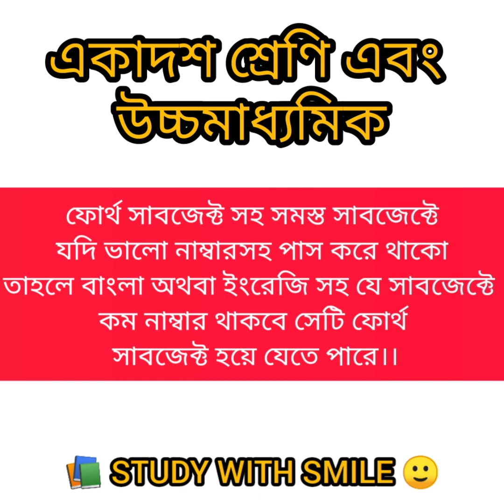মাধ্যমিক,একাদশ এবং উচ্চমাধ্যমিক পাস নম্বর কত?/ফোর্থ সাবজেক্টে পাশ করতে হবে কী?/MP EXAM 2023/HS EXAM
মাধ্যমিক,একাদশ এবং উচ্চমাধ্যমিক পাস নম্বর কত?/ফোর্থ সাবজেক্টে পাশ করতে হবে কী?/MP EXAM 2023/HS EXAM  @biswastudywala

যে সমস্ত ছাত্র-ছাত্রীরা মাধ্যমিক, উচ্চমাধ্যমিক এবং একাদশ শ্রেণির পরীক্ষা দেবে তাদের পাস নাম্বার কত।  কত পেলে তোমরা পাস করতে পারবে। তোমাদের ফোর্থ সাবজেক্ট কিভাবে পাস করবে সেই সম্পর্কিত সমস্ত তথ্য আলোচনা করলাম আশা করি এটি তোমাদের যথেষ্ট পরিমাণ কাজে আসবে।।।